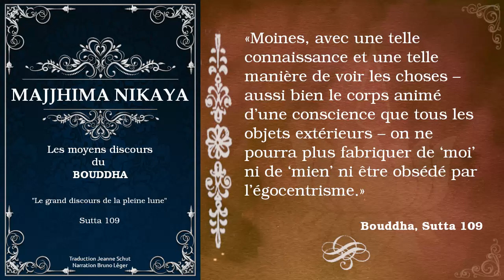Majjhima Nikaya - Sutta 109 - Discours sur les 5 agrégats et le non soi [Bouddhisme]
Ce sutta présente une discussion approfondie sur les questions liées aux cinq agrégats. Vers la fin de la discussion, un moine pense avoir trouvé une faille dans l’enseignement. La façon dont le Bouddha gère cet incident montre l’utilisation appropriée des enseignements sur les agrégats : non pas comme une théorie métaphysique mais comme un outil pour remettre en question l’attachement et obtenir ainsi la libération.